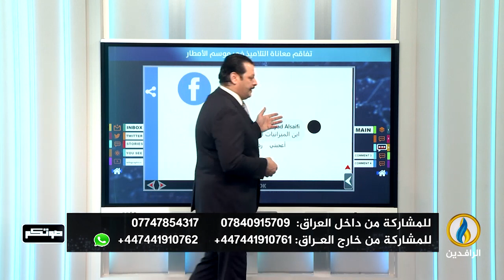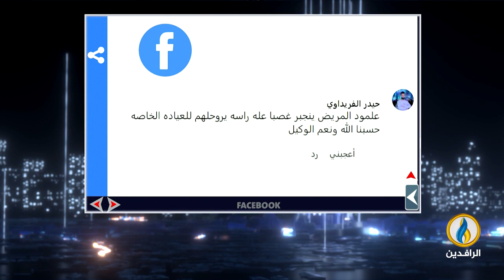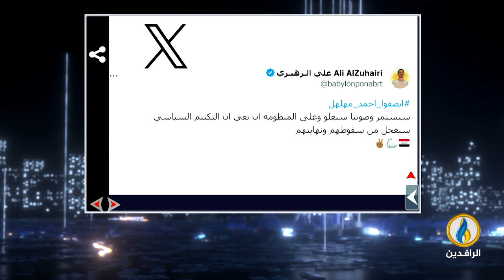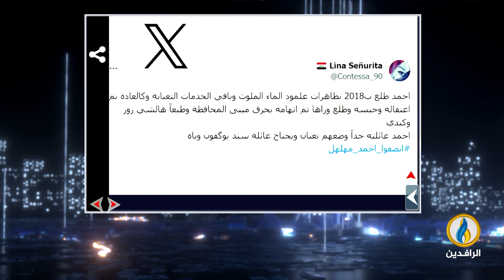صوتكم | 26 - 2 - 2024